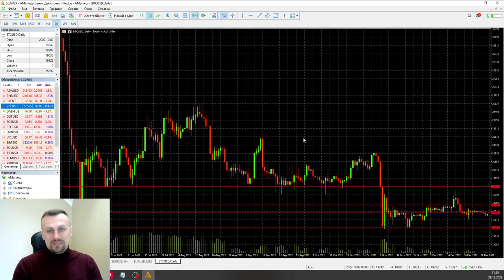Чего ожидать от крипты в 2023? | AMarkets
Роман Шкудор — новый участник “Открытого микрофона”!